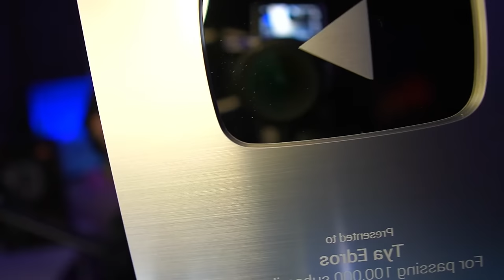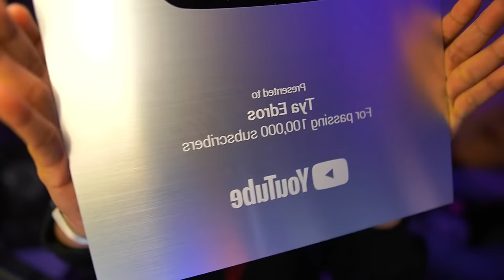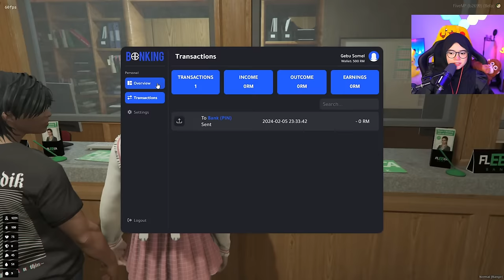🔴GEBU UNBOXING HADIAH DARI YOUTUBE | GTA ROLEPLAY